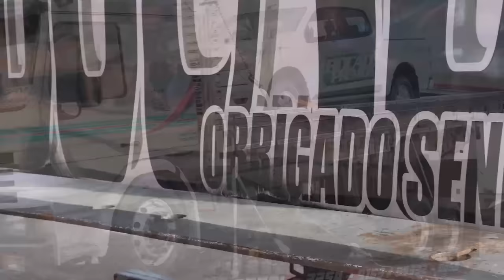O GANHADOR DA PZINHA FEZ UMA CARREATA NO MEIO DA CIDADE DELE😂🔥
▬▬▬▬▬▬▬▬▬▬▬ஜ۩۞۩ஜ▬▬▬▬▬▬▬▬▬▬▬▬
  ▓▓▓▒▒▒░░░ LEIA A DESCRIÇÃO DO VÍDEO ░░░▒▒▒▓▓▓
 ▬▬▬▬▬▬▬▬▬▬▬ஜ۩۞۩ஜ▬▬▬▬▬▬▬▬▬▬▬▬

💢 ATENÇÃO 💢

🎁 Tá Liberado Pra Vocês 🎁
Meu Carro Do Uso Próprio
CAMARO SS EXCLUSIVO
30 NUMEROS PREMIADOS 🍀

Na Maior Promoção 0,69 Centavos Cada Número!